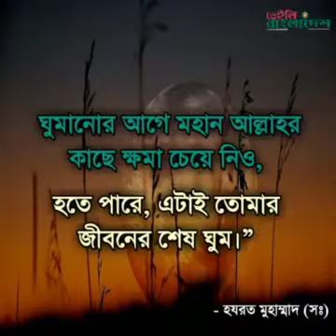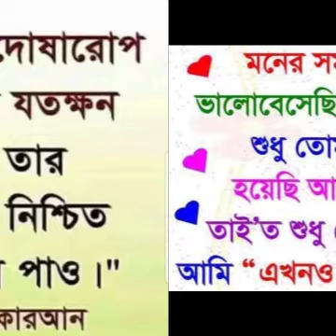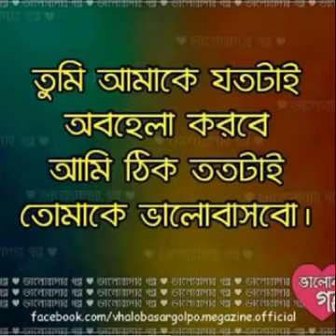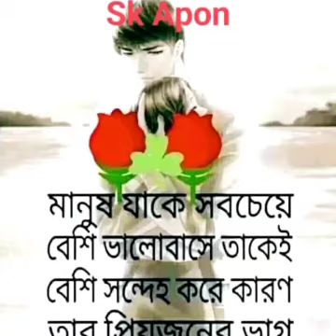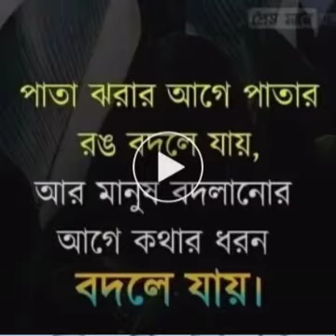February 22, 2020 বাব কইরা তোর সনে রে বন্ধু